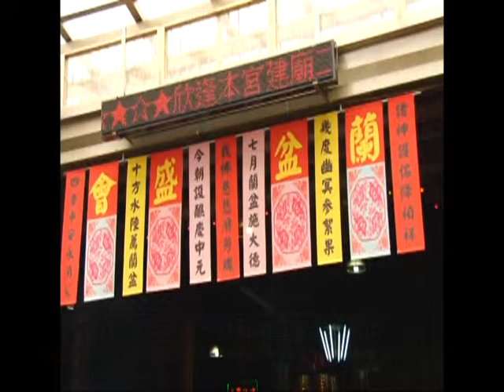1020815紅樹林有線新聞 減少空污 環保局推普渡金紙集中焚燒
近年來環保意識抬頭，但當環保遇上了傳統信仰時，該如何抉擇呢，這個月就是俗稱的農曆鬼月，而在傳統習俗裡面，到了鬼月就是來普渡這些好兄弟們，但焚燒金紙又會產生空氣污染，而為了配合民間習俗，新北市環保局也特地空出了八里焚化廠其中一個爐，希望各宮廟社區可以配合集中把金紙送到焚化廠來焚燒，如此一來不但可以表達敬意，同時也可以減少空氣的污染。